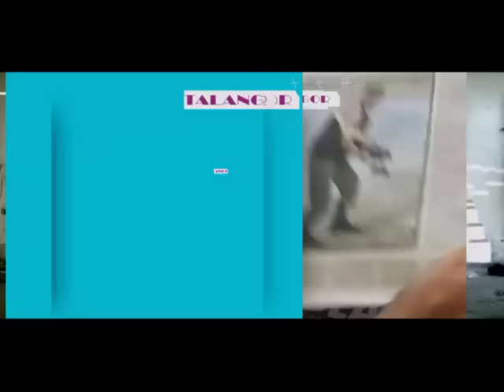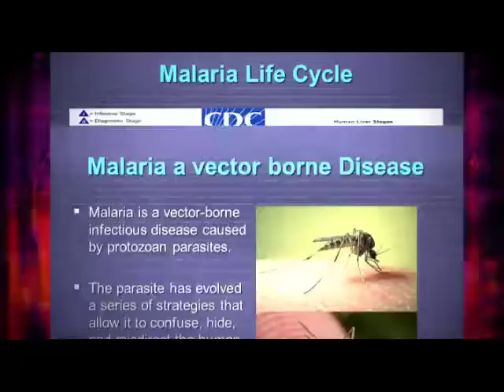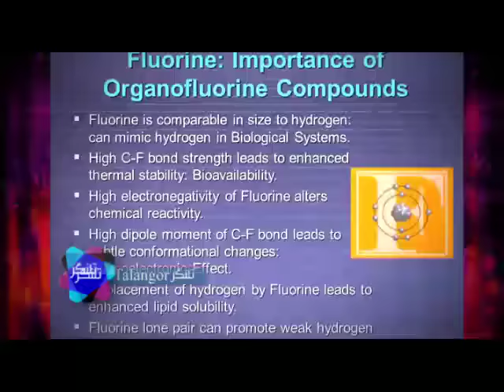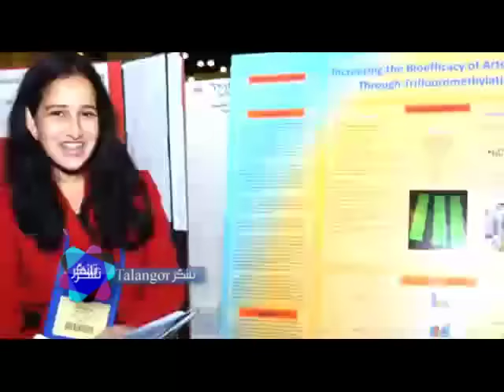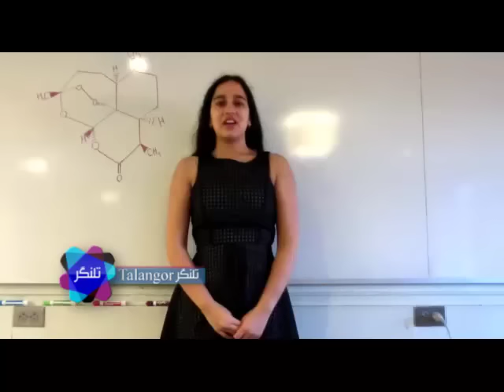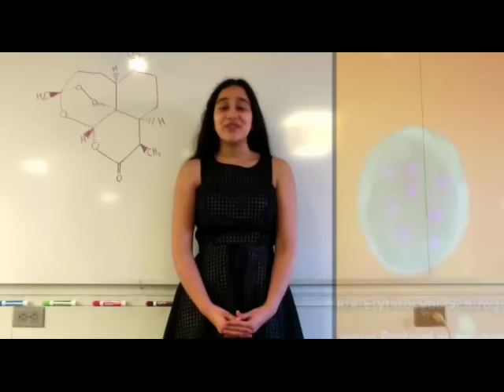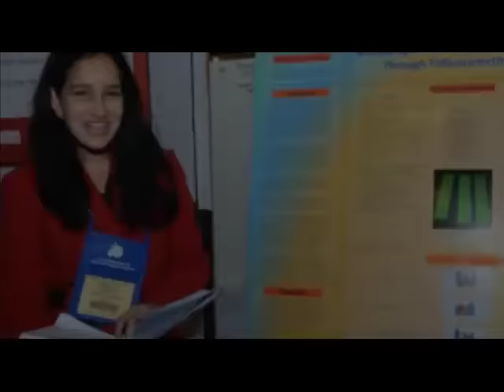درمان مالاريا دست يافتني است/A cure for Malaria is accessable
”شريا رامايا” يك دختر اهل آمريكاست كه چهار ساله داره روي درمان بيماري مالاريا كار ميكنه تا بتونه سالانه تقريبا جون يك ميليون نفر رو نجات بده.اون معتقده كه در آينده اي نزديك ميتونه به درمان اصلي برسه و جون انسانها رو نجات بده.
فرداي ما را در محيط هاي زير دنبال كنيد
FardaeMaINTV.blogspot.com